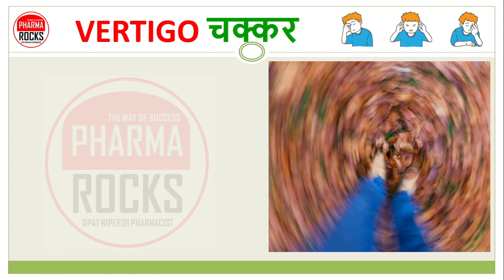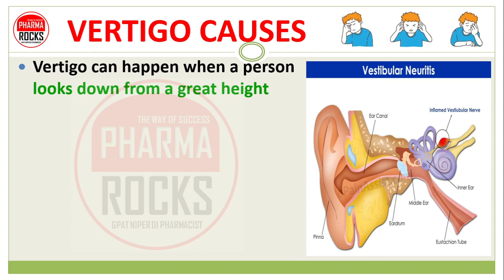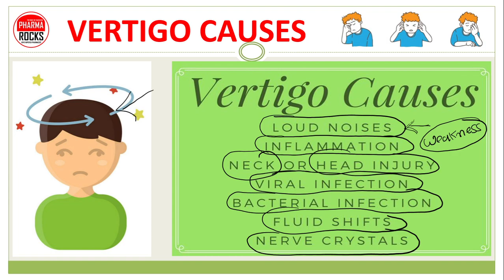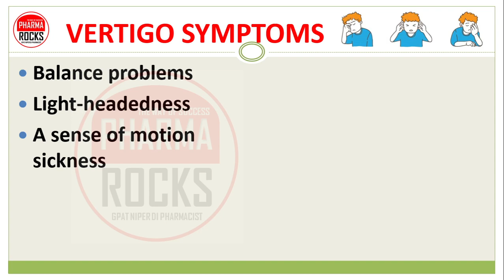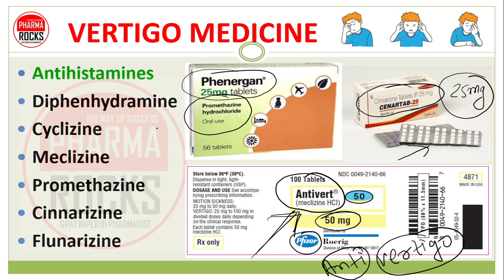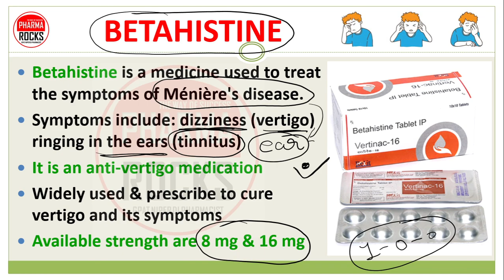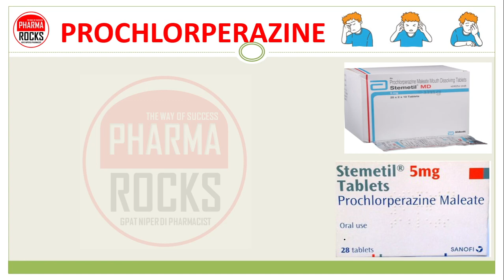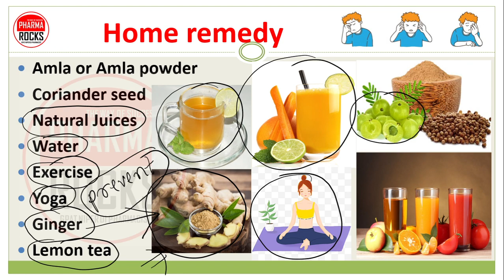MEDICINE & TREATMENT FOR VERTIGO, चक्कर आने पर इलाज में उपयोगी दवा की जानकारी, सिर चकराने का इलाज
ASSISTANT PROFESSOR
FOUNDER PHARMAROCKS
PHD SCOLAR (GTU AHMEDABAD)

📚 STUDY MATERIAL
👨🏼‍🏫 VIDEO LECTURE
📊 TEST SERIES

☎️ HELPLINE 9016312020